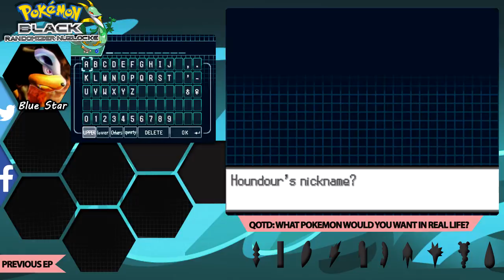.: Pokemon Black Randomized Nuzlocke :. - The journey begins!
Want a chance to be in my videos :D?
or just hang out and battle or trade with a friendly group of people?

If so please join my Facebook group :3 PokéNation

 . : C.R.E.D.I.T.S.    .T.O.    .A.W.E.S.O.M.E.    .P.E.O.P.L.E : .

Join another Awesome facebook group called Poketown For mono  battles against type specialists, and a awesome community also :)

Not Enough Pokemon groups for you be Quick like a jolteon and  Join here too for your fill of pokemon goodness trust me there awesome ;D

Amazing channel art work and end of video artwork by Marty Tyre hes the best artist in the world thank you marty :D